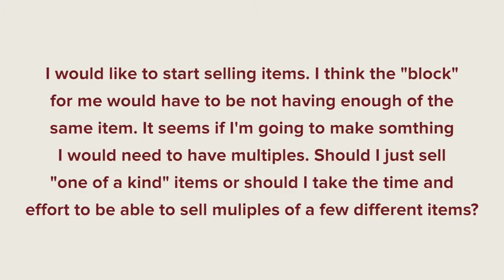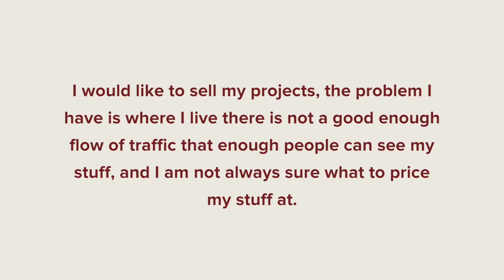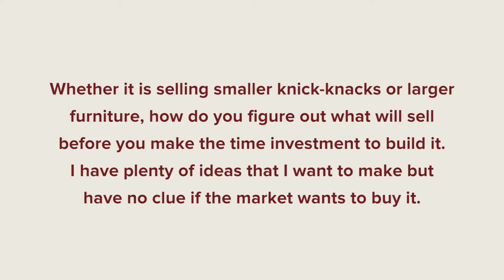Weekly Woodworking Wrap up Review #34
Making these videos is how I earn my living.

LINKS

BEER: No. 22 Porter

*Live Google Hangout Event with The Drunken Woodworker*: Let's Have a Beer and Talk About Marketing Your Wood Crafts

VIDEOS

by Steve Ramsey

by Matthew Cremona

Wood and Shop

EVENTS

Woodworking in America - September 12-14th in Winston-Salem North Carolina

PODCASTS